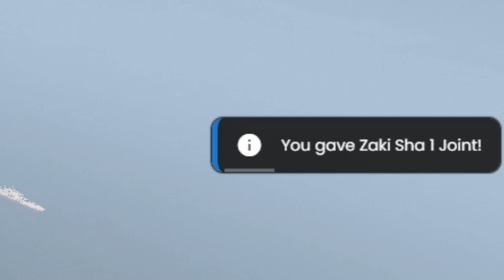Midnight Picnic Trip | GTA 5 | NewMoon RP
Hope You Had a Good Laugh In This Video